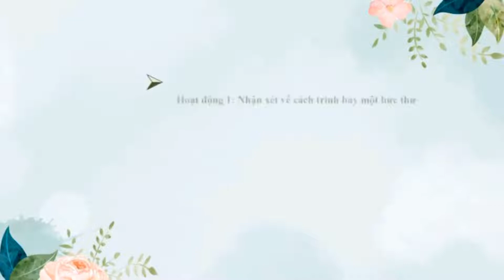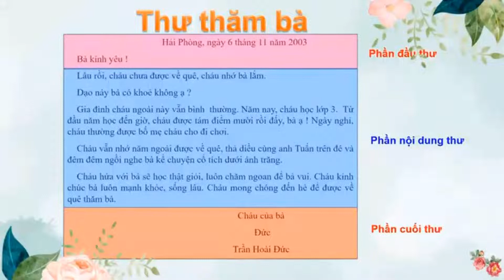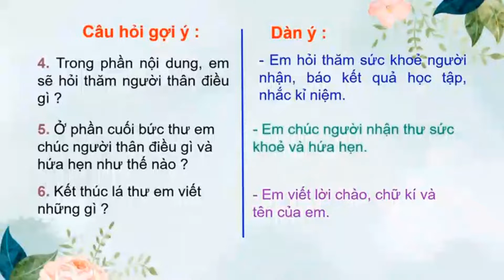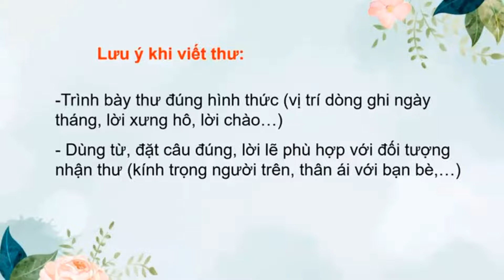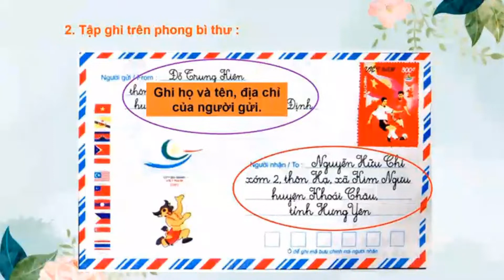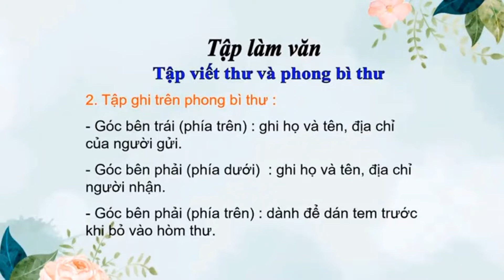LỚP 3 Tuần 10 TLV Tập viết thư